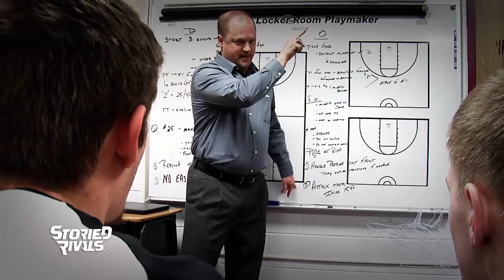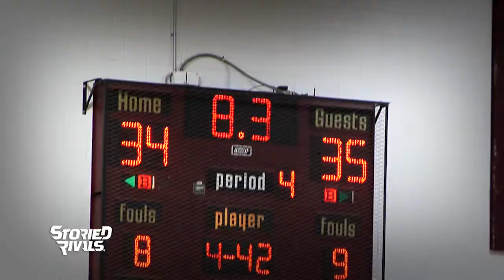John Glenn Basketball 2017 | DVD Trailer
John Glenn delivered another memorable season despite returning no starters from a state championship crew. An impressive 19-win season was highlighted by a sectional title win over rival Cambridge, 2nd place in the MVL, and yet another District Final appearance